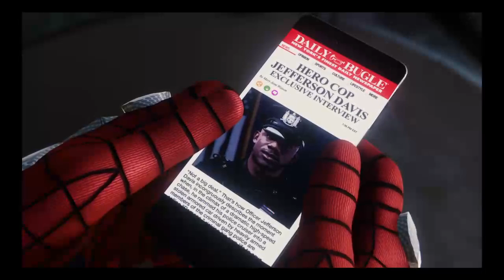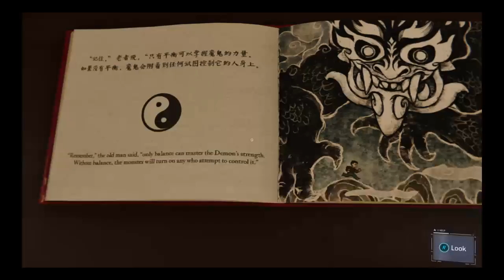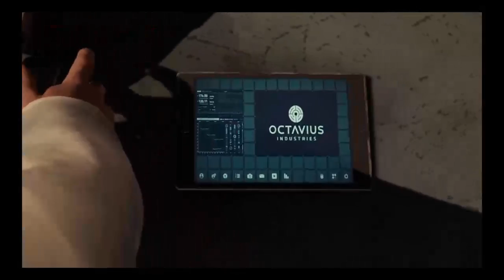FORTNITE game play